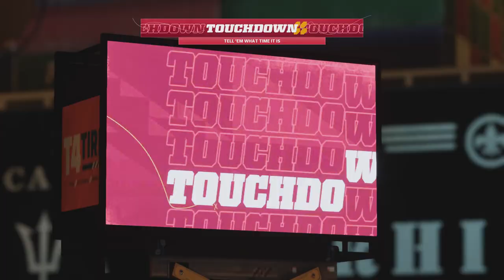Madden 22 | The Yard | Ep 5 | Crazy Town Gaming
Today we are playing Madden 22 with commentary!